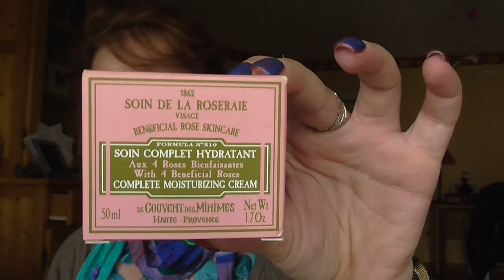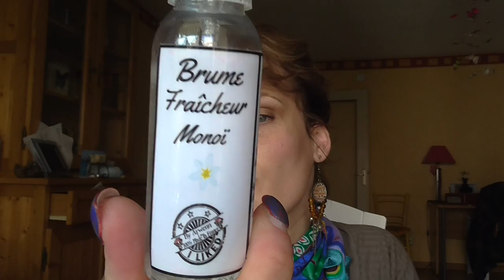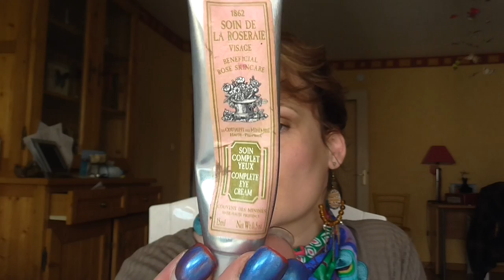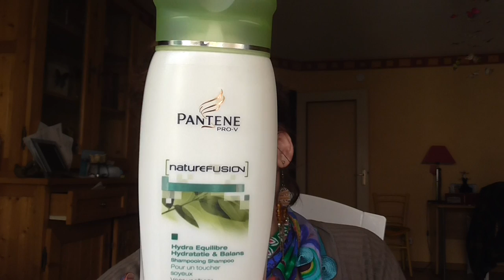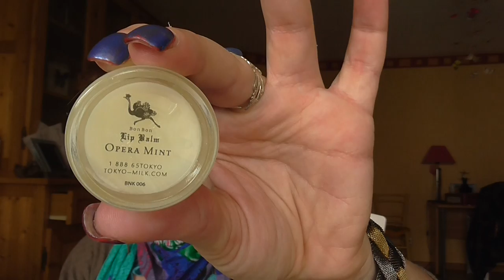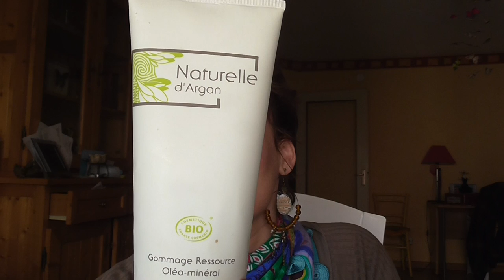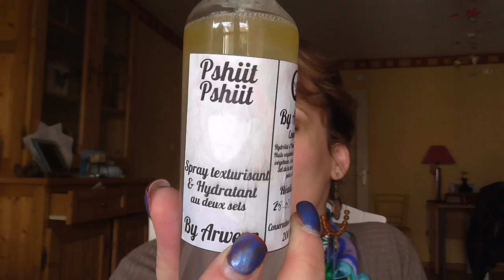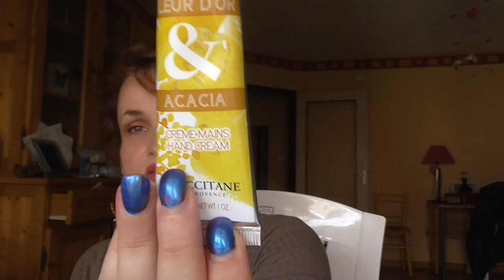@ Soins que j'utilise en ce moment mois de juillet @